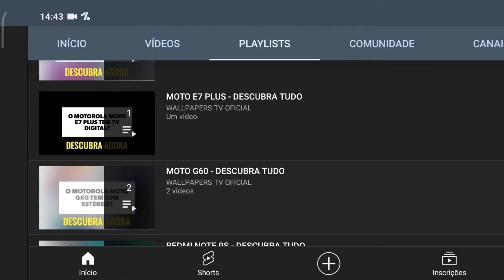🔴 O MOTOROLA MOTO E7 POWER TEM ENTRADA PARA CARTÃO DE MEMÓRIA?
No vídeo de hoje respondo se o Motorola Moto E7 Power tem suporte para a entrada de cartão de memória, e a resposta é sim. O Moto E7 Power tem suporte para a entrada de cartão de memória, assim tem como expandir o armazenamento do aparelho, felizmente.